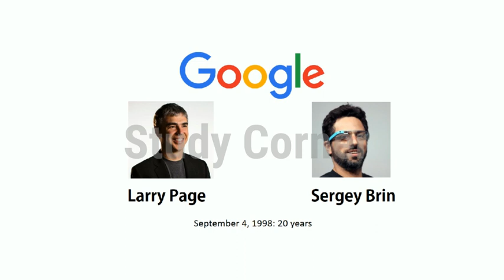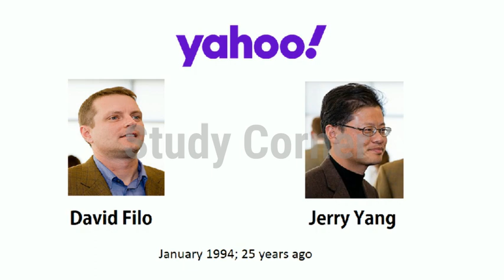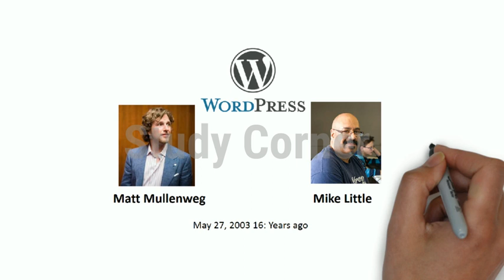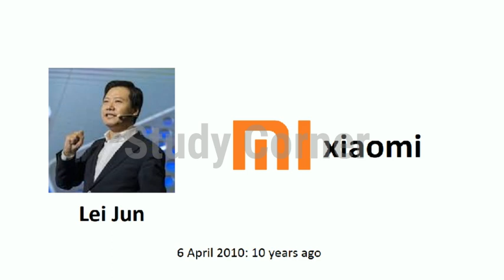Founders Of Famous Companies | Company Founders | and Top CEO Show Their Faces | Study corner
Founders Of Famous Companies | Company Founders
10 Famous Founders Who Don’t Usually Show Their Faces